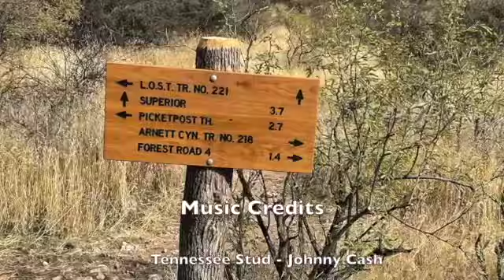AZ Cowgirls Pickett Post Mountain Ride February 3, 2021 SD 480p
Video Account of the Arizona Cowgirls Pickett Post Mountain Ride outside of Superior, Arizona.  For their monthly gathering, the Cowgirls tackeled a 10 mile ride all the way around Pickett Post Mountain!  Great fellowship and scenery to take in!  Music credits:  Tennessee Stud - Johnny Cash,  Don't Touch my Hat - Hannibal Heyes and Ain't It Somethin' - Lyle Lovette.